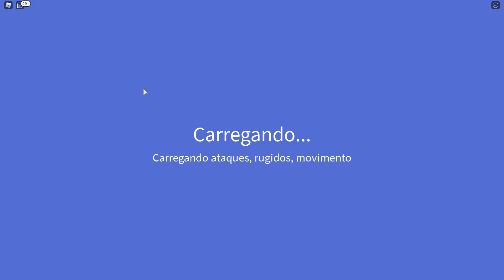do ovo nasceu a mothra larva que criou um casulo que cresceu e virou heise mothra!